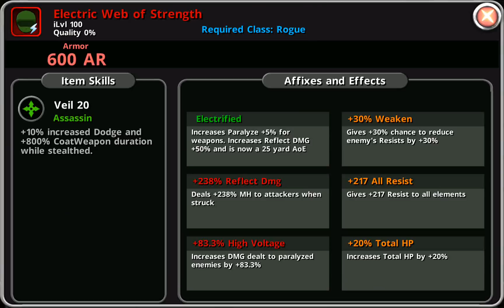Dungeon Quest E341 Android GamePlay HD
Graphics Overhaul/Enhancements - We have added several levels of graphical additions to Dungeon Quest. Dynamic Shadows have been added to all areas. Players have full control over the quality of the shadows through the options menu.

Legend and Eternal Legend Crafting - Our new Legend Crafting System allows you to Salvage your unwanted Legend and above items in return for Crafting Dust. If you have already unlocked a Legend item, you can now navigate to the LegendEx and create it for Dust. If you haven't unlocked the item, you'll be able to unlock creation of the Legend item with Dust! This provides a new way to target the Legend items you want while not being a slave to random chance.

Eternal Item Codex Tracking - Not only will you be able to create Legends item from the LegendEx in Patch 3.0, you'll also be able to create Eternal Legends from the brand new Eternal Tracking Section of the Codex.

Pet Crafting System - To facilitate customizing your pets a bit more, we've enabled the Diamond through Fluorite and Topaz crystals on Pets. The only difference is that these Crystals will consume 5 of each type instead of the usual 1 crystal.

Bug Fixes and System Adjustments:

Stat Change and Reset - Having near 300 stat points was always a bit tedious to assign and respec, so we've cut down the amount of stat points you gain per level from 3 to 1, and have tripled the effectiveness of each Stat. We've also improved the speed a bit of stat assigning.

Better Gold Purchase Value
THANK YOU for supporting Dungeon Quest and for helping us make even better games! With recent economy changes and improvement in past patches, the gold purchase had become unfortunately outdated.

Embark on a journey to find the best loot and defeat all challengers in this truly free-to-play Offline Action RPG.

Featuring randomized loot, dynamically generated dungeons, and 4 acts each with their own legendary boss awaiting. Journey through unlimited floors of increasingly difficult enemies while collecting the best items possible while competing with your friends in our Battle Arena competitive leagues.

Equip your Wizard, Warrior, or Rogue with infinitely customization weapons and armor to help destroy the elemental evils plaguing the land. There are always new ways to vanquish your foes! Upgrade your gear with our Crystal and Mythstone crafting system. Make your character even more powerful using our Gear-Based Skill and Talent system.

Tired of playing alone? Bring your other characters into combat with you to gain experience and loot alongside your hero using our Hireling system. Or maybe you'll come across one of the many endearing companions included in our Pet system!

Features Include:

• Play for as long as you want not content or pay walls
• Equip your Wizard, Warrior, or Rogue with amazing randomized loot you find on your adventure!
• Never fight in the same dungeon twice! Climb your way through more than unlimited randomly generated floors.
• Test your skill against one of 4 Legendary bosses at the end of every Act!
• Bring your other characters into your adventures using the new Hireling System!
• Manage your player AI to create your own army of adventures!
• Native Controller integration for bluetooth with HID support!
• Customize the dungeon's difficulty and rewards by choose between 8 enemy power levels.
• New Pet System that lets you choose a follower to aid in your journey.